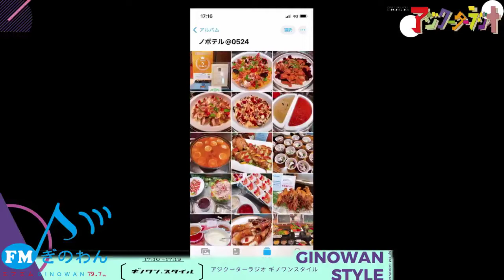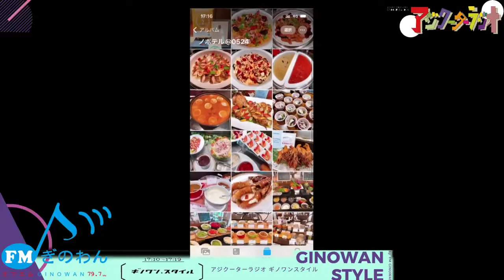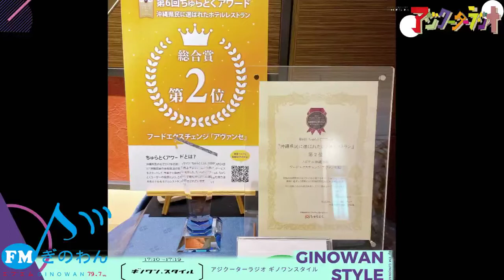【ギノワンスタイル】ゲスト：ノボテル沖縄那覇より福冨さん✨@2021/05/24